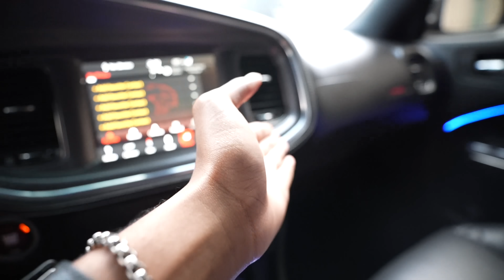Running EVERY Stop Sign In My Hellcat To Get Their Reaction! *Gone Crazy*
Keep God first & stay blessed ❤️

801 FM 1463 STE 200 # 192